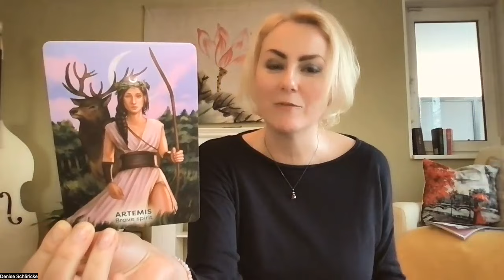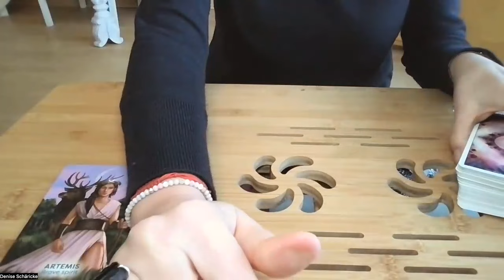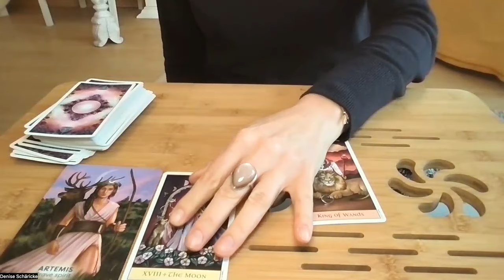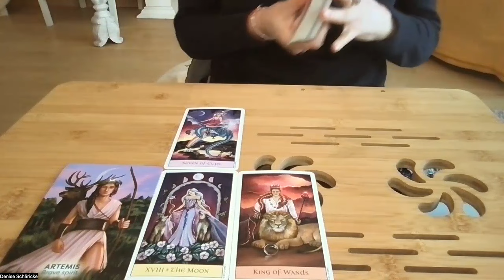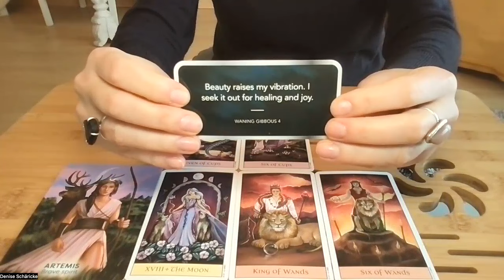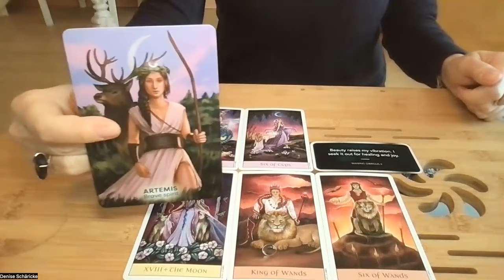Widder 22. - 28. Januar 2024 *Wo ein Widder ist, da ist ein Weg*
*** Am Sonntag, den 18. Februar 2024 biete ich wieder einen Schnuppertag ins Systemische Aufstellen an. Ideal für alle Verstrickungen und Unklarheiten im zwischenmenschlichen und beruflichen Bereich. Im Grunde gibt es nichts, was man nicht aufstellen kann. Du wünschst dir Klarheit in einer bestimmten Situation? Dann zeige ich dir, wie du selbst ganz leicht auf einmal wieder den Wald statt lauter Bäume siehst. Ideal für dich selbst, deine Lieben und in deiner Arbeit mit anderen Menschen. Melde dich hier an

Du willst dein eigenes Kartenreading, in deine Gene Keys und deine ureigene Bestimmung eintauchen, die Transitenergien für 52€ oder die tägliche Energievorschau für 12€ buchen oder intensiv mit mir zusammen arbeiten? Dann folge diesem Link und stöbere in meinen Angeboten

Meine benutzten Decks heute:

Stacey Demarco: Moon Magick Deep Moon Messages. Rockpool Publishing. Summer Hill, Australia, 2021.

Sophie Bashford: Goddesses, Gods & Guardians Oracle Cards. Hay House, 2021.

Jennifer Galasso: Crystal Visions Tarot. U.S. Games Systems, Inc. 2011.